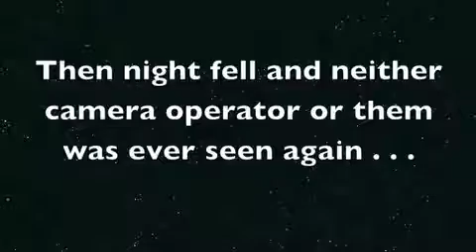The Locals Breakfast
a small film about nature on all Hallows morn . . .